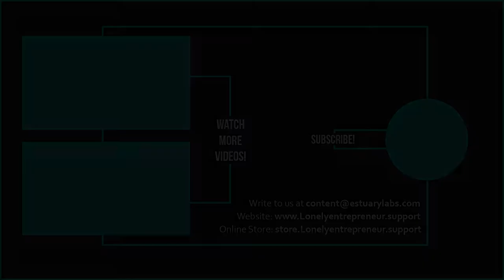Use your “I am Busy” statement as a reference to identify & eliminate all the unimportant areas